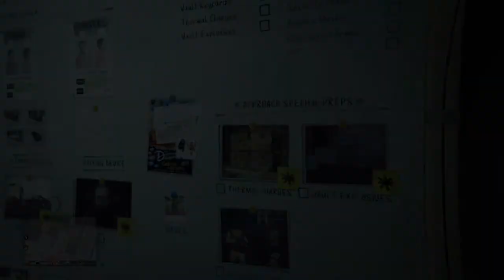"Turret SyndWome" Grand Theft Antics V w/ The Humunkuli Homies!